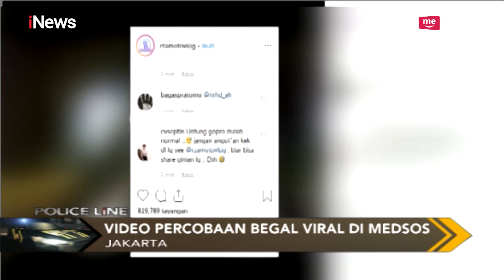Korban Dipepet Pelaku Begal, Aksi Kejahatan Terekam Kamera Vlog Pengendara - Police Line 15/05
Judul Kalau Ada